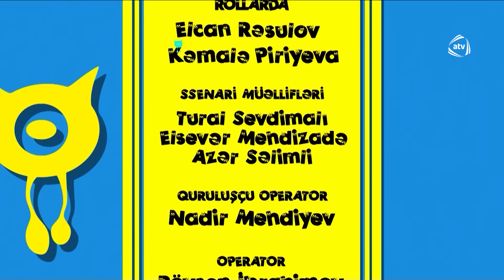Ər və Arvad (114-cü bölüm)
Ər və Arvad serialının bütün bölümlərini YouTube-da izləmək üçün rəsmi kanalımıza abunə olun